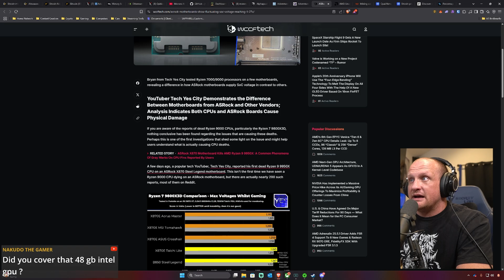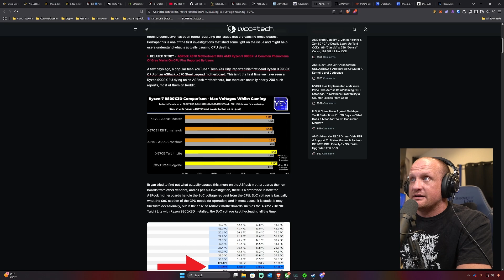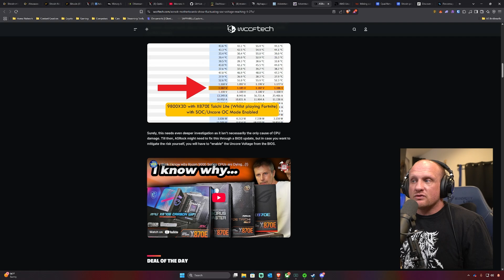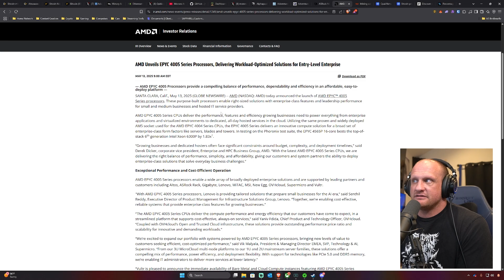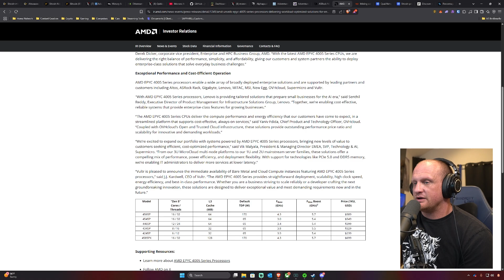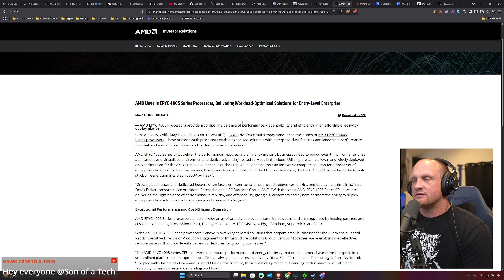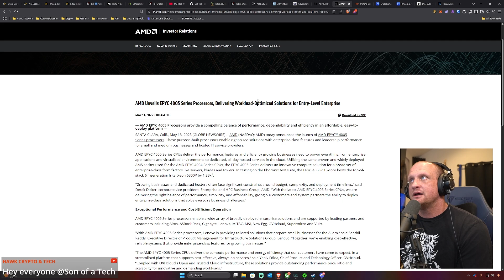The Best CPU for Mining in 2025? Meet AMD’s EPYC 4565P on AM5!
Ergo Address: 9fCyhudURbDSA2qi9k3sh1LgbHwyFwT6fck7wQW2YYWk9xR1miN
ETH Address: 0x8446b70aA05c811d7bF590e6EDE3d90C00391FcE
ETC Address: 0x8446b70aA05c811d7bF590e6EDE3d90C00391FcE
ZIL Address: zil135ajqdgf9mj6r50e8t28p98xvsss8ay7cppyx5
RVN Address: RLS9LQQg3JyjZV8p2DigMrK3S2qR8syax2
BTC Address: bc1qrk5gvvcxnvaatl9eek8pld6xs5sw0c24tgaenp
Flux Address: t1a276Sn6AALj6ifkgMBi8cuxa2415UajsW
XMR: 4AG3vNVkPaZ5syjKRfaHNE6CJeZ3e1g3w6pwTTZsLZXYFEpcnZtKX5TQQ6WQ2gNUQ7YVQCXP7apcvigmZvuYLgX97YLmaTa